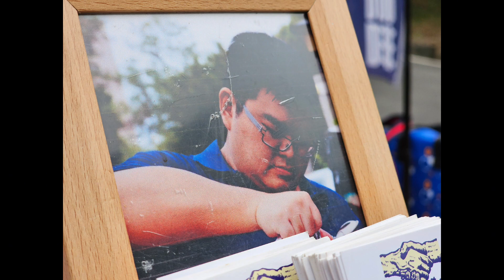20240309 / 抗日咖啡 / FHD版本